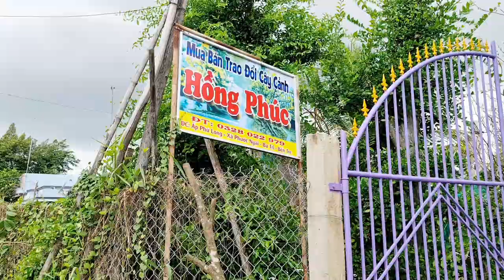A.Tèo 📲O328O22979 Phôi mai vàng mai Tứ quý 23/5 Bến Tre người miền tây (Mai vàng Quê Dừa)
Muốn giao lưu mai vàng alô trực tiếp chủ cây O328O22979 anh Tèo xã Phước Ngãi huyện Ba Tri tỉnh Bến Tre.
CẢM ƠN !